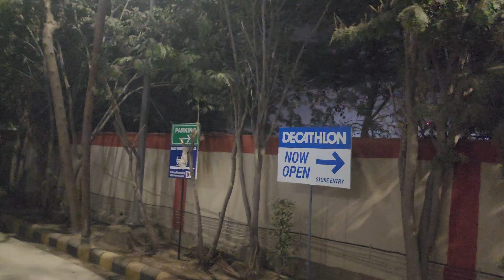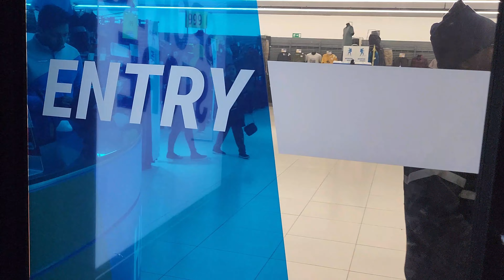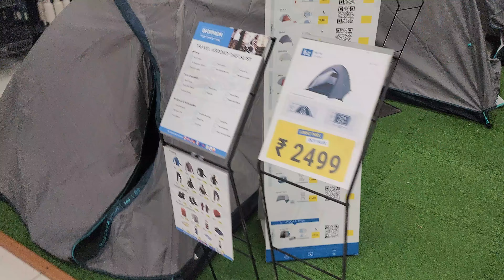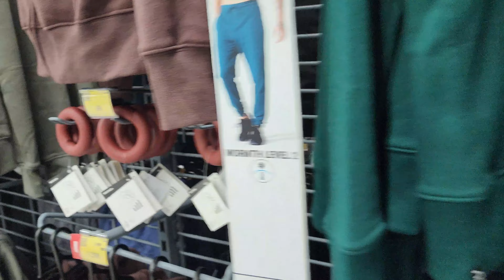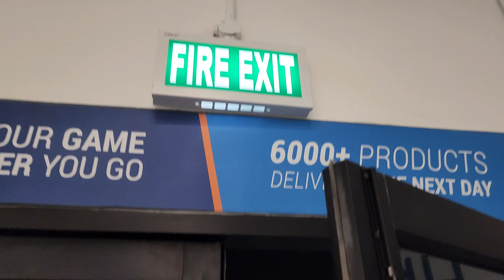UV's cycle support wheels removed | Decathlon | Faridabad | RRV talkies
Decathlon has shifted fron EF3 mall to Badkhal Mor metro station
Ground floor entry is from back side of the store.
good collection of clothes and shoes must visit.

Always welcome of your suggestions and comments to improve my channel